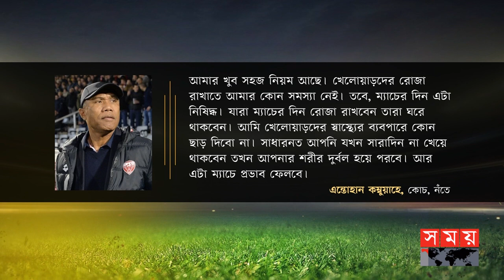রোজা ভাঙতে অস্বীকার করায় দল থেকে বাদ পরলেন নতেঁর ফুটবলার | Jaouen Hadjam | Nantes | Somoy Sports